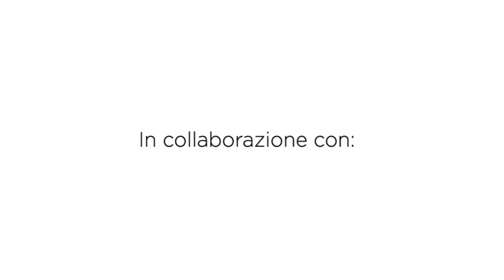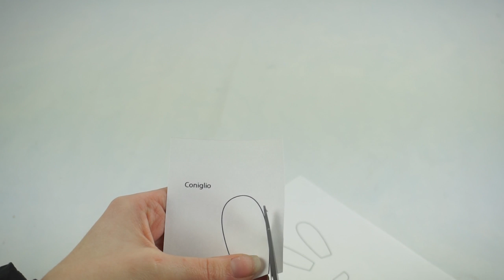Pompon animaletti | Facilissimo | DIY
Ciao amiche, oggi vi propongo un tutorial dove realizziamo piccoli e simpatici animaletti con i pon pon! Piccoli pensieri per Pasqua ma non solo.. fatemi sapere cosa ne pensate!